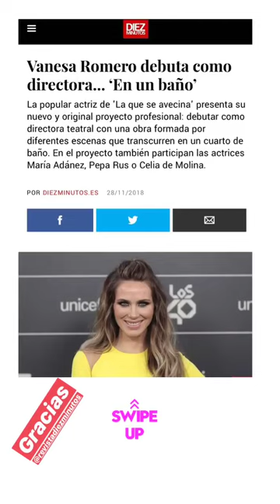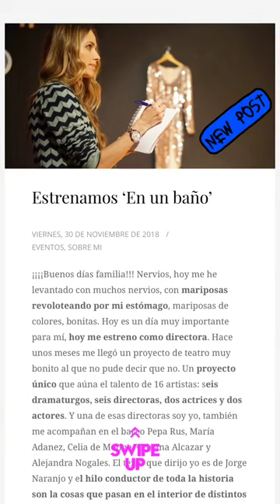VANESA ROMERO @VANESA_ROMERO INSTAGRAM STORIES COMPILATION 30 DE NOVIEMBRE DEL 2018